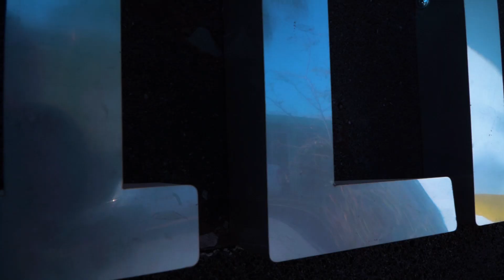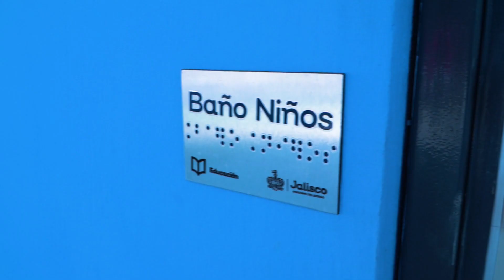Infraestructura educativa en Zapotlanejo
Detrás de la infraestructura educativa que hemos realizado por todo Jalisco hasta la fecha, pusimos esfuerzo y corazón. En esta administración tenemos presente en todo momento, que la escuela debe ser un espacio donde los jóvenes puedan estar enfocados completamente en adquirir aprendizajes y habilidades para la vida.
Aquí les mostramos la renovación de dos centros educativos ubicados en el municipio de Zapotlanejo. Cada detalle fue planeado y ejecutado por especialistas de mi equipo que trabajan con total entrega y gusto, pues saben el impacto que estas obras causan en las comunidades. De hecho, los directivos nos han contado que su matrícula aumentó a raíz de estas obras.
Antes había un módulo en la telesecundaria que en temporal de lluvias se clausuraba, pues solía inundarse por completo. Por ello, lo demolimos y nivelamos el terreno, en su lugar construimos una cancha de usos múltiples. En general, ambos centros estaban en malas condiciones y sobre todo, eran insuficientes para la demanda educativa que sostienen año con año.
Los alumnos, profesores y personal de la telesecundaria Isidro Castillo Pérez disfrutarán de esa cancha y de mucho más: seis aulas completamente nuevas, un módulo de dirección, una biblioteca, baños y motivo de ingreso con su respectiva barda perimetral, asimismo se mejoró la accesibilidad e instalamos alumbrado exterior que consta de luminarias autosuficientes y solares en toda la escuela.
Por su parte, quienes asisten al Instituto Mario Molina gozarán de un nuevo módulo de dos niveles con tres aulas dobles bastante innovadoras, ya que permiten su apertura y cierre en caso de necesitar seis aulas, otras tres aulas normales, un laboratorio polifuncional con salidas de agua, gas y mesas de acero inoxidable para realizar correctamente sus prácticas. En este video les mostramos las pruebas.